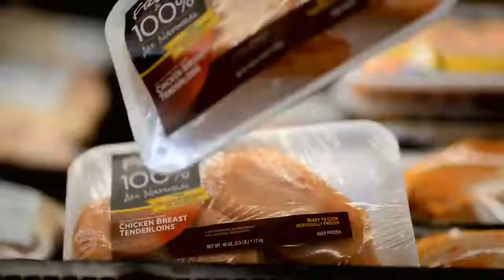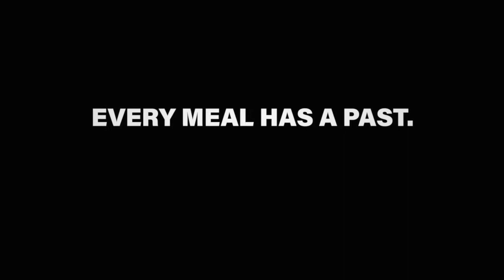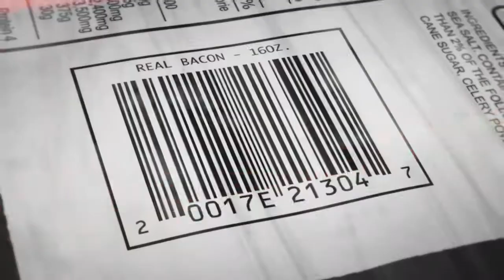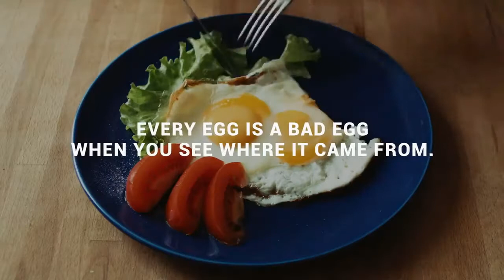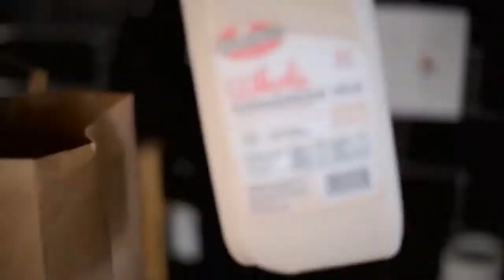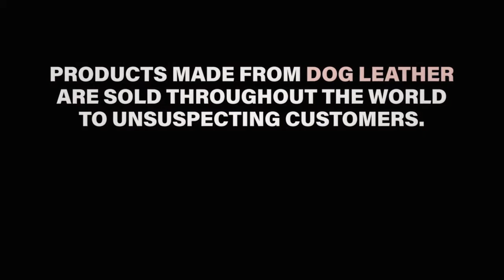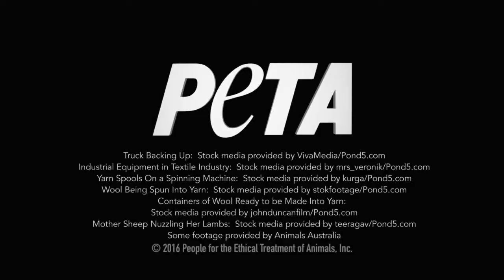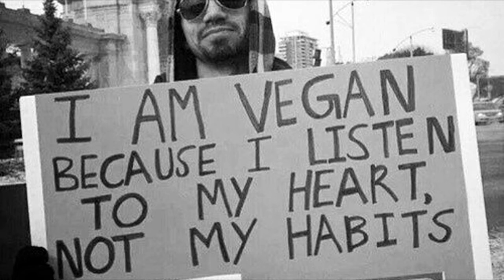The Truth behind Meat, Milk, Egg, Leather, Fur and Wool Production | Compassion for Animals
Classic documentary. The production of various foods and clothing: chicken fillet, roasted turkey, pork bacon, beef hamburger, chicken eggs, cow's milk, leather shoe, fur coat and wool sweater.

Other content providers